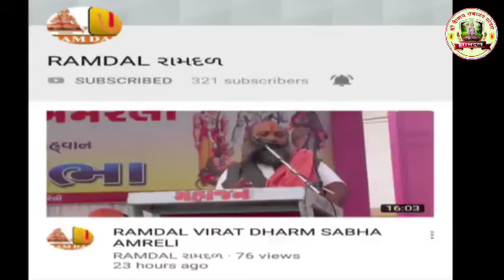RAMDAL કન્યા છાત્રાલય ભાવનગર